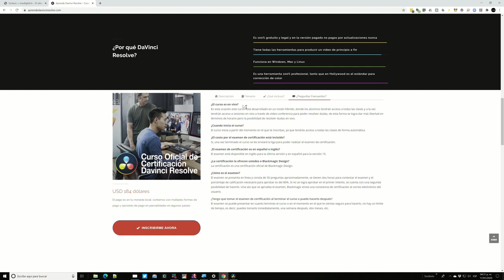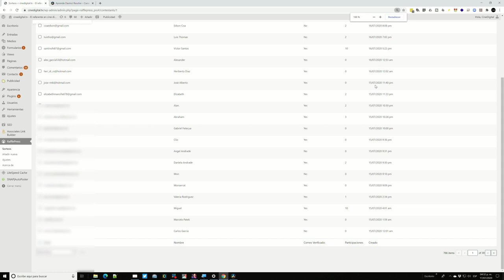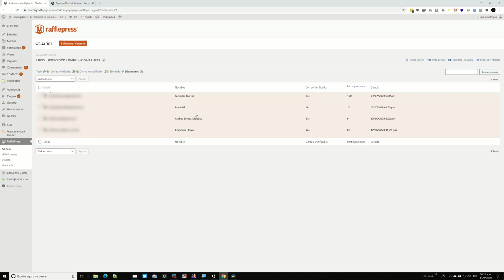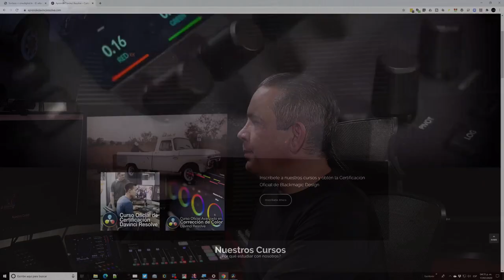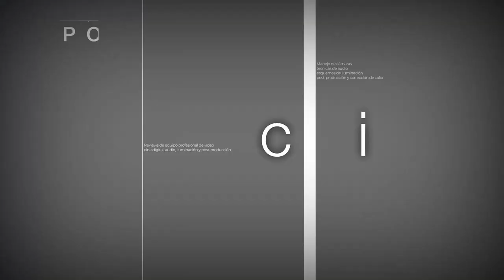Conoce si ganaste uno de los Cursos de Certificación en Davinci Resolve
Hoy damos a conocer a los ganadores del sorteo del concurso de los Cursos de Certificación en Davinci Resolve, cortesía de aprendedavinciresolve.com